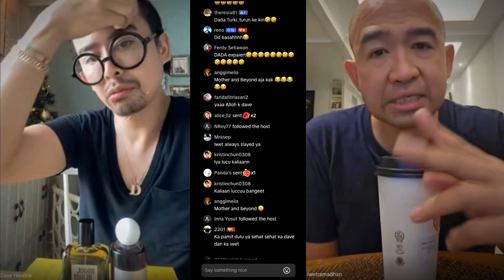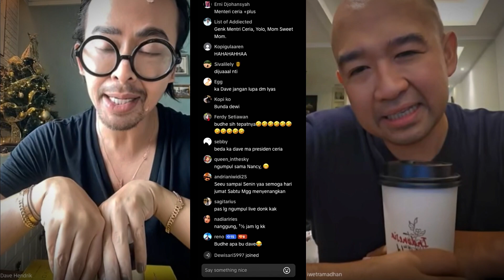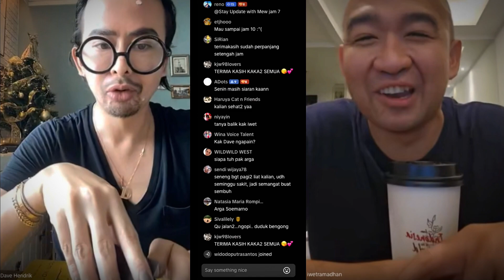Rumput Tetangga POV - Dave Iwet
Idiom populer "rumput tetangga selalu lebih hijau" mencerminkan fenomena psikologis di mana seseorang cenderung merasa bahwa keadaan orang lain selalu lebih baik dibandingkan dengan dirinya sendiri. Sebagai perumpamaan, idiom ini bukan hanya ungkapan sehari-hari, tetapi juga mencakup kompleksitas psikologis dan sosiologis dalam pandangan hidup manusia.

Opini:

Opini umum yang muncul dari idiom ini adalah adanya ketidakpuasan yang mendasar terhadap keadaan atau kondisi saat ini. Manusia cenderung memandang positif apa yang mereka lihat di luar, tanpa menyadari bahwa setiap individu, keluarga, atau masyarakat memiliki tantangan dan masalah tersendiri.

Contoh Masalah:

1. Perbandingan Sosial:
Ini dapat menimbulkan rasa tidak puas dan kurangnya apresiasi terhadap pencapaian dan kebahagiaan pribadi.

2. Tekanan Konsumerisme:
Masyarakat sering dipengaruhi oleh citra konsumerisme yang dibangun oleh iklan dan media. Keinginan untuk memiliki apa yang dimiliki orang lain dapat mengarah pada pengeluaran yang tidak terkendali dan ketidakpuasan yang lebih besar.

Solusi:

1. Bersyukur dan Berdamai Diri Sendiri:
Membangun kesadaran akan hal-hal positif dalam kehidupan sendiri dapat mengurangi perbandingan sosial. Menyadari pencapaian, kebahagiaan, dan keberuntungan yang dimiliki dapat membantu seseorang untuk lebih bersyukur.

2. Membangun Resilience Psikologis:
 Mengembangkan ketangguhan mental dapat membantu seseorang untuk tetap stabil di tengah tekanan sosial. Ini melibatkan pemahaman bahwa kebahagiaan sejati berasal dari dalam diri, bukan dari materi atau pencapaian eksternal.

3. Pendidikan Mengenai Media Literasi:
Pendidikan mengenai literasi media dapat memberikan pemahaman yang lebih baik tentang bagaimana citra diciptakan dan diinterpretasikan.

Kesimpulan:

Idiom "rumput tetangga selalu lebih hijau" mengajarkan kita untuk lebih mendalam dalam memahami kehidupan dan menemukan keseimbangan dalam penilaian diri dan orang lain. Dengan memahami akar masalah, mengevaluasi ekspektasi, dan fokus pada apresiasi terhadap apa yang kita miliki, kita dapat mengatasi tekanan sosial dan membangun fondasi kebahagiaan yang lebih kokoh.

Menurut ngana?